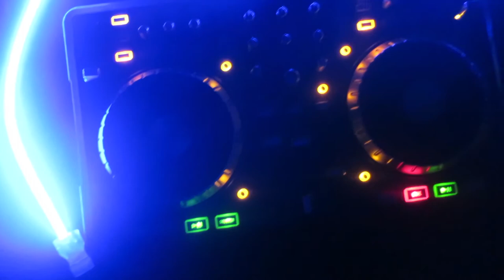Blizzard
Went to Muskoka Woods with the CBOQ crew to DJ on the Blizzard retreat. It was cold but fun!!